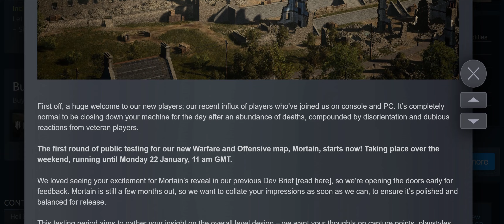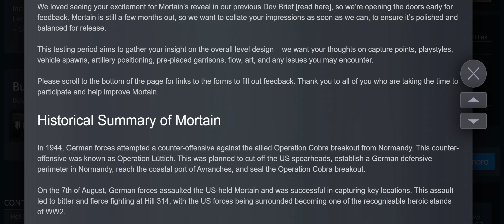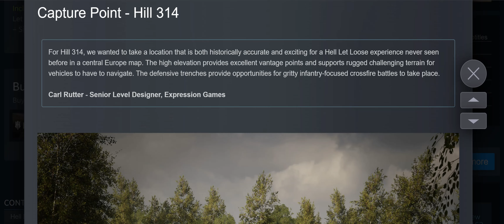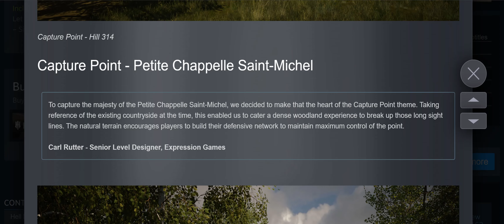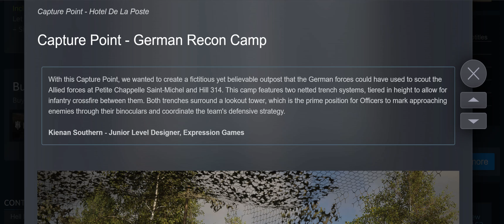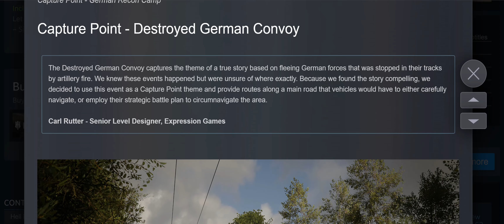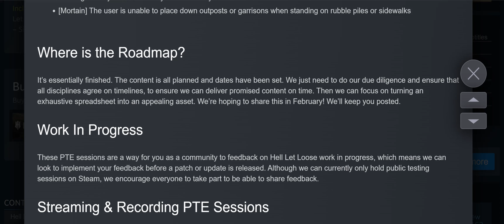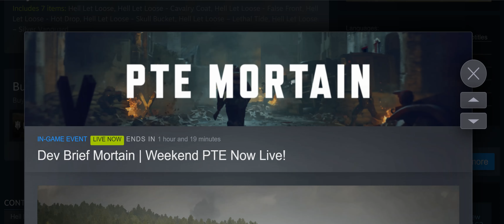New Map Mortain on the Test Server - Hell Let Loose - Dev Briefing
The New Map Mortain can this weekend me played on the hell let loose PTE server.